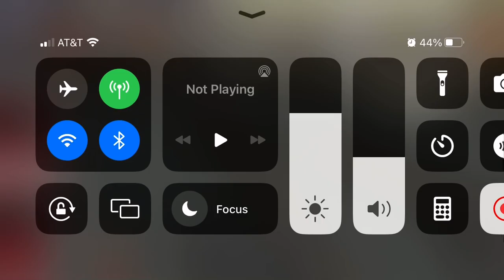Rosie coming through in the morning